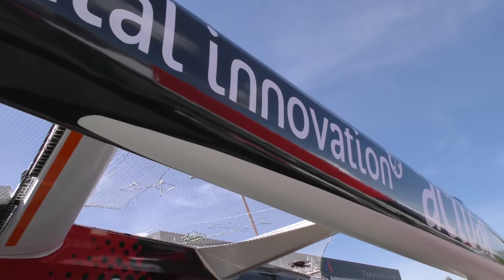Mise à l'eau Actual Ultim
Grutage, finitions, mise à l'eau, matage... Retour sur 7 heures de travail minutieux en 2' top chrono